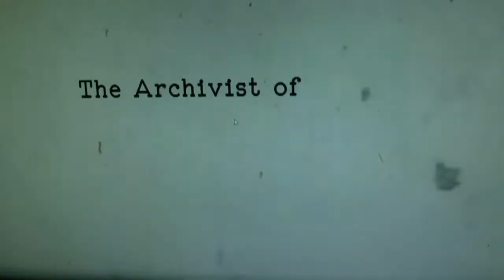Velvet Candles@Rockin`Race Jamboree 2016